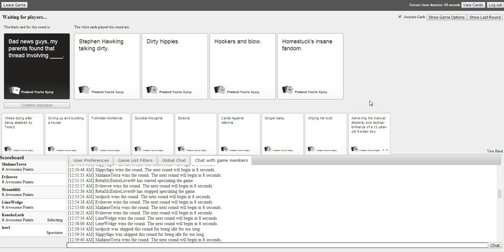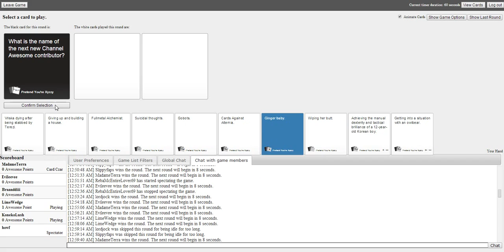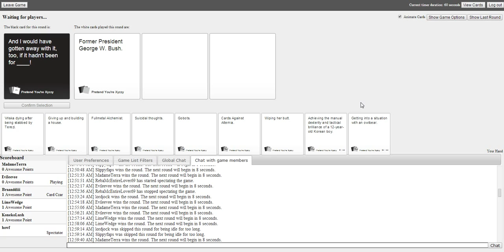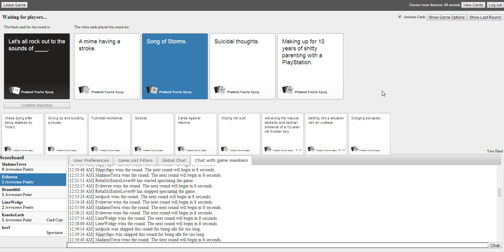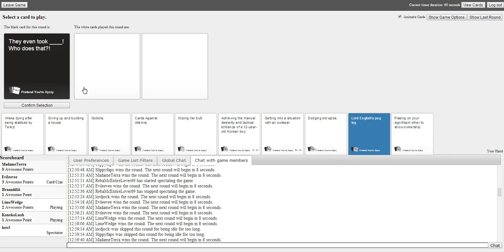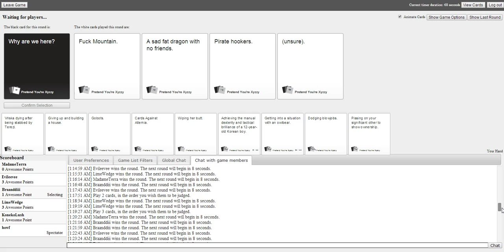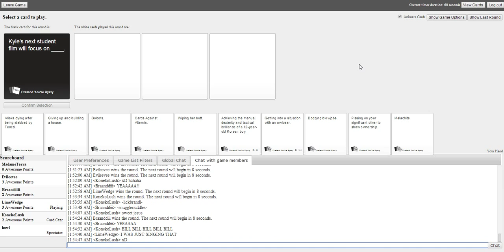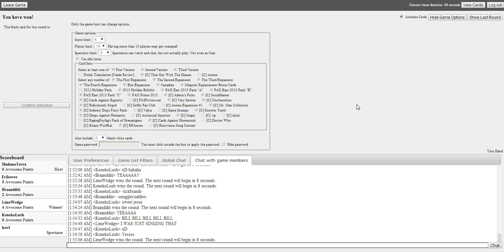Cards Against Humanity 36)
Vote for what the title should be in the comments and where in the video the card is played and I might add that in the title.
Cards Against Humanity is a terrible game with us being Terrible where Terrible things happen and hopefully they will be funny. When I say hopefully, if you have played Apples to Apples and think "What if there was an adult version of that?" and like that idea, then you'd probably like this.